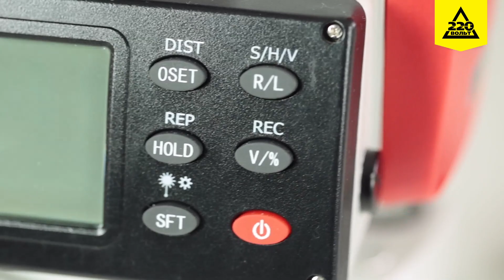Теодолит электронный ADA DigiTeo 20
Перед вами электронный теодолит ADA DigiTeo-20 для измерения горизонтальных и вертикальных углов. Благодаря современной оптике и электронике он обеспечивает высокое качество измерений. Для работы с удаленными объектами предусмотрено 30-кратное увеличение. Погрешность — не более 20''. Корпус прибора герметичен и не пропускает пыль и влагу. Он широко применяется в геодезии, во время строительства и прокладки дорог. Двухсторонний цифровой дисплей позволяет максимально точно настроить инструмент. А для того чтобы установить горизонтальный угол на 0, достаточно нажать кнопку OSET. В комплекте идут кейс, юстировочные инструменты, источник питания и зарядное устройство.

Технические характеристики:
Увеличение: 30
Погрешность нивелирования: 20 ''
Вес нетто: 4.9 кг